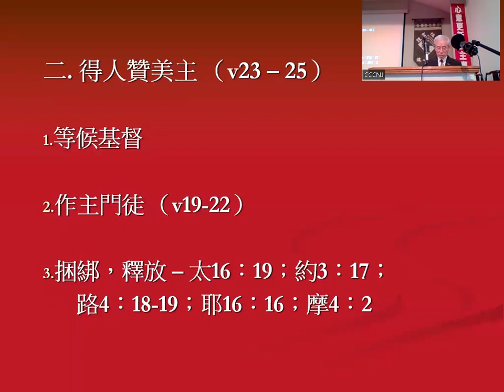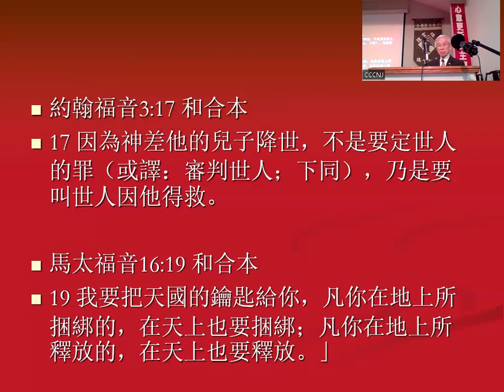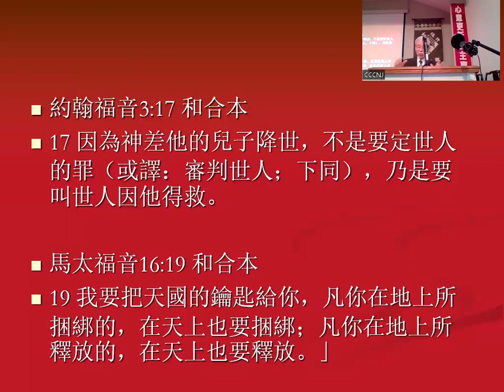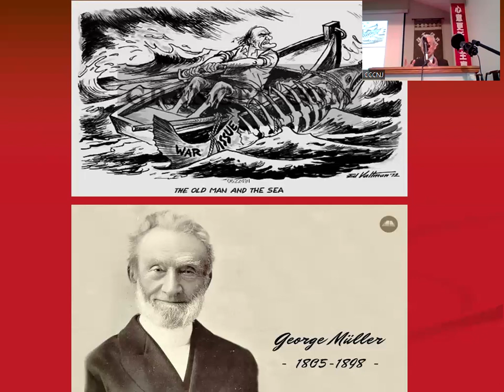2022/12/11 主日證道 人海漁夫 吳啓政 長老